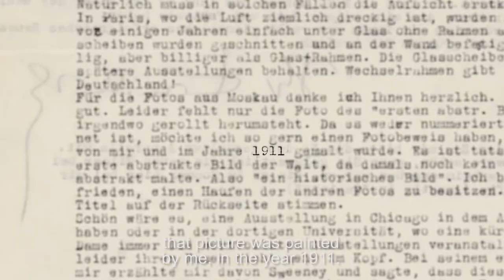Beyond the Visible Hilma Af Klint - Trailer - VIFF - 2019